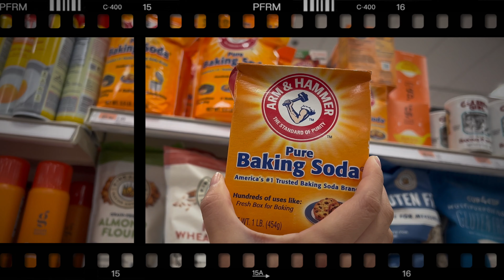VLOG 27 🦑 Squid Game Challenge | 北美鱿鱼游戏｜椪糖挑战｜鱿鱼游戏后遗症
Hey, there 👋 This is Mini Wu. 👧🏻

欢迎寻宝到小吴同学的留学日记 ✨

北美鱿鱼游戏椪糖挑战

上一期开箱视频讲到和姐妹去超市买了做椪糖的工具，今天就来开始我们的椪糖挑战！